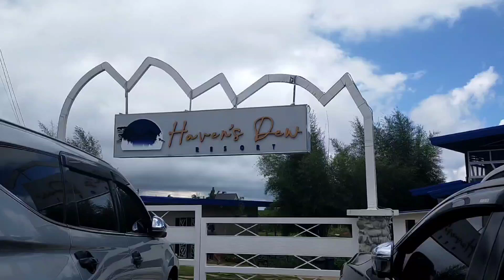QUICK ESCAPE AT HAVE'NS DEW MOUNTAIN RESORT..